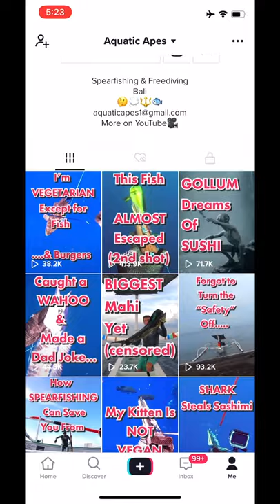spearfishing every single day VS commercial fishing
This is what my day-to-day life is like: going out to the ocean, catching fish with my speargun, and eating them.  📍 Bali, Indonesia  🤙